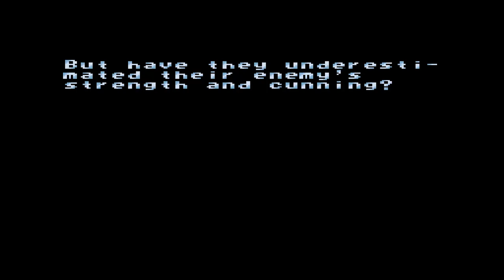Legionnaire (Arcade) | Frank | 1CC Playthrough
One credit playthrough of the arcade game, Legionnaire, using Frank.